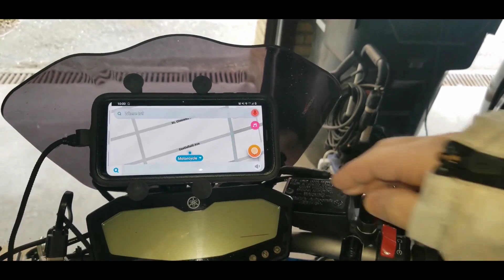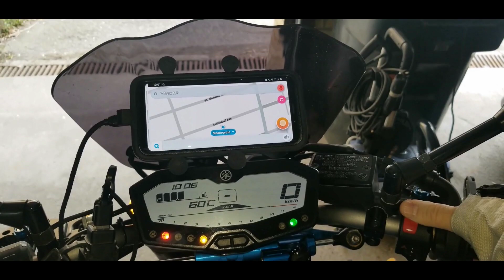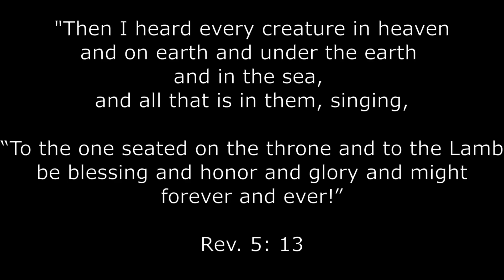For all you CAT-holics!- Ask Father D.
Father D. has mentioned a few times that he has a couple cats that live with him... Want to know more about them? Then this is the video for you! If you are a CAT-holic. then check out this episode of Ask Father D.

ASK A QUESTION TO FR. D

HOW CAN FR. D PRAY FOR YOU...?